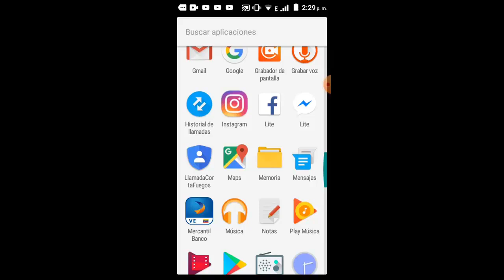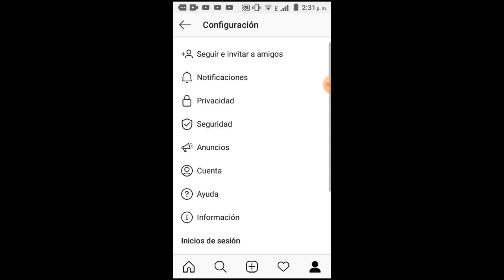Borrar Historial de Búsqueda de Instagram I Solución 2025 [Paso a Paso]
En este vídeo tutorial te ayudare a Como Borrar Historial de Búsqueda en Instagram de una manera rápida y sencilla por medio de una solución que cualquier persona puede realizar

Videos Recomendados
💛 Como ACELERAR Celular